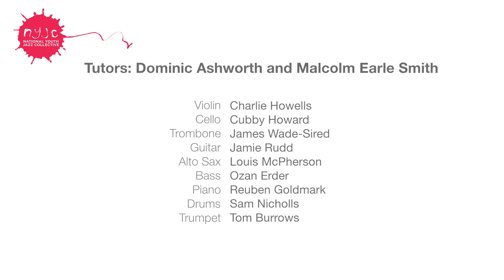NYJC Summer School Concert 2017 - Dominic Ashworth & Malcolm Earle Smith Combo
One of five sets from bands that had attended our Summer School in Purcell School August 2017. The week ended with a perfomnce at Kings Place London as part of our 10th anniversary celebration. All sets featured music from British Composers as part of our celebration of 100 years of British Jazz. The arrangements are by the bands members and pieces are introduced by the bands and subtitles.